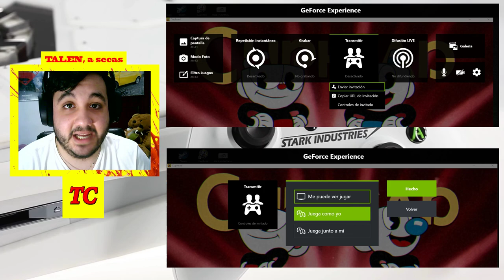RESOLUCIÓN 2K en Xbox One | Jugar por Streaming | TALENTCRAZY